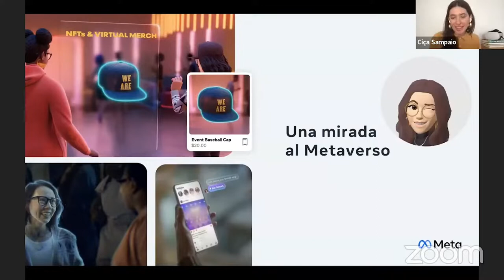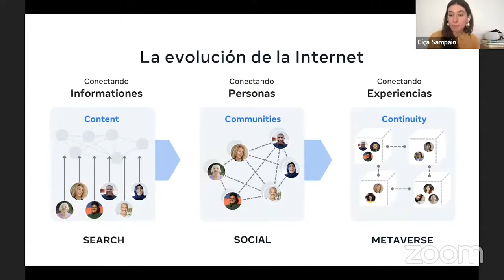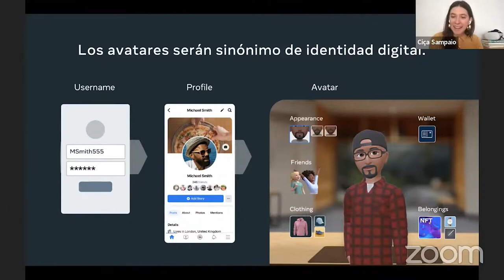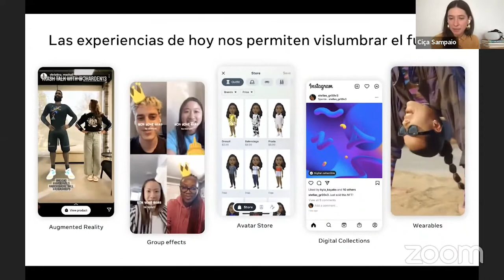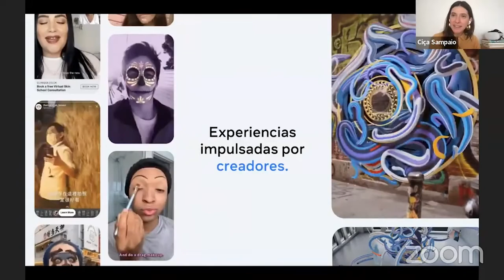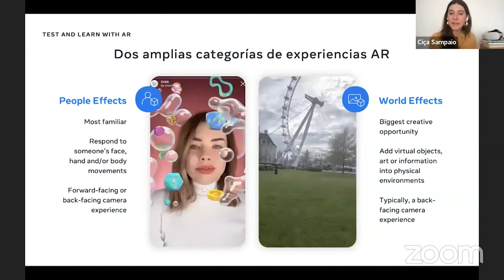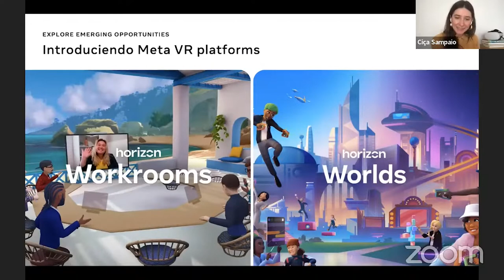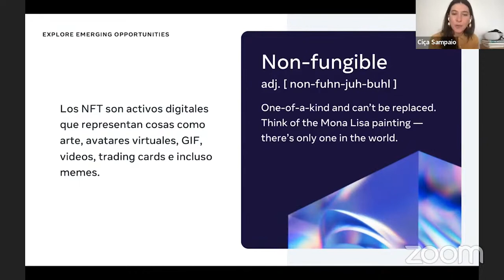El metaverso en la educación con Ciça Sampaio de Meta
Como parte de la maratón de innovación "28h, Desafía tu mente" contamos con la participación de Ciça Sampaio en la charla inaugural que se realizó el sábado 22 de octubre del 2022.

Te invitamos a ver las charlas que se dieron en las 28 horas que duró la maratón de innovación